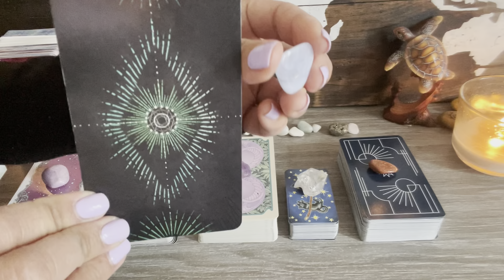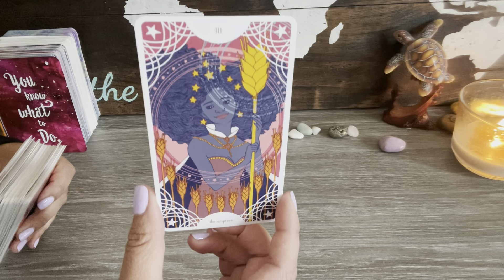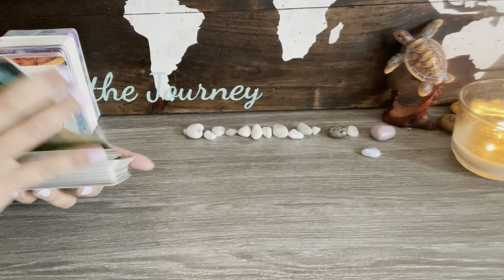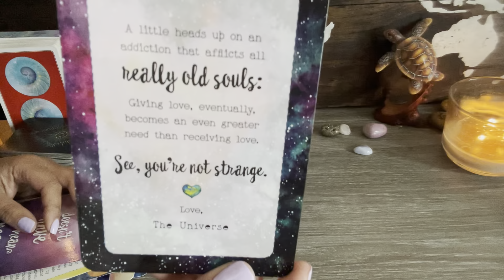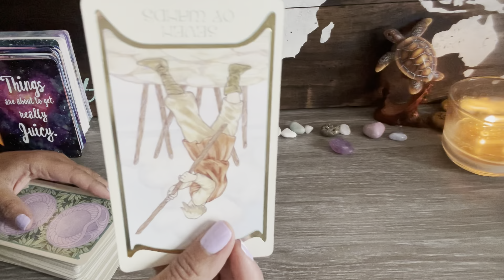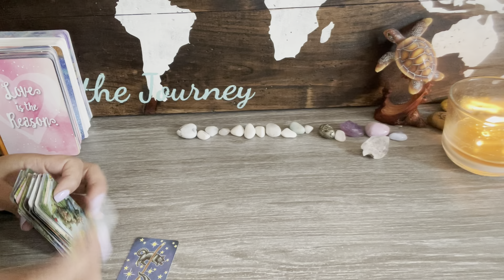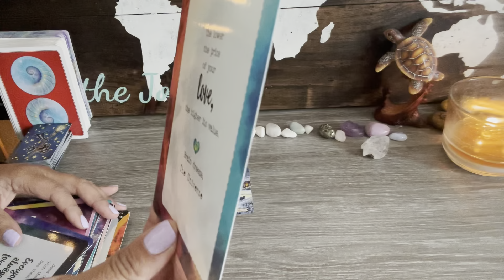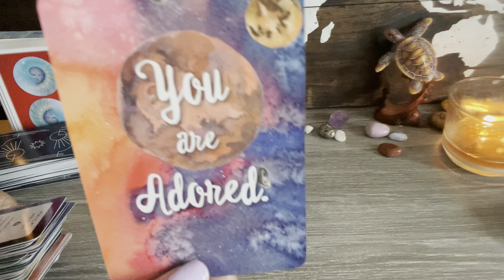🌻🌻🌻QUICK YES or NO? PICK A CARD🌻🌻🌻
JUST YES OR NO, QUICK READING NO FUSS! HAPPY EASTER!

🔮All my readings are TIMELESS, whenever the universe guides you to my reading is when you're meant to hear these messages 🔮

✨ I can't stress enough that these are GENERAL, and they will NOT resonate with everyone.***That is IMPOSSIBLE for it to do so, so please take what resonates and toss the rest out ;) All my readings are open to interpretation, nothing is set in stone, and you have free will to choose your life path.

⏳Time Stamps⏳
Phospherodite: 2:42
Blue Lace Agate: 5:07
Amethyst: 7:37
Quartz Point: 10:04
Goldstone: 12:39